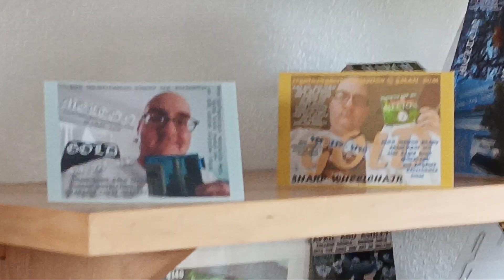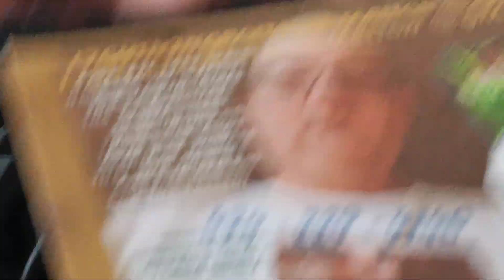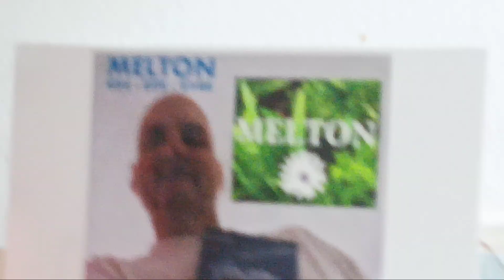March 4, 2024